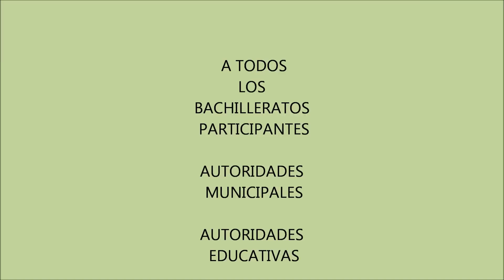CONCURSO ESTATAL DE POESÍA PUEBLA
CONCURSO DE POESIA ESTATAL 2013